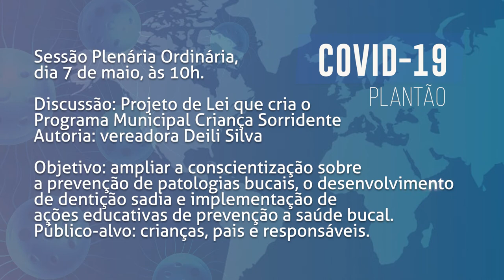Boletim COVID - Pauta da Sessão Plenária Ordinária do dia 07 de maio.